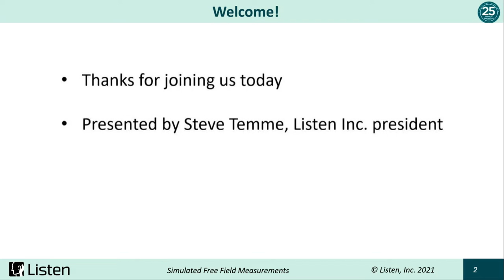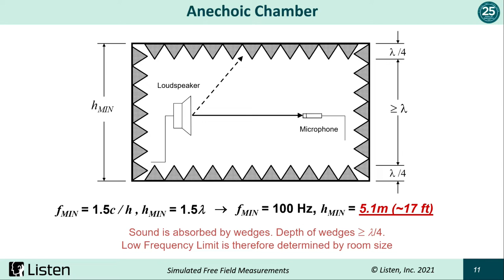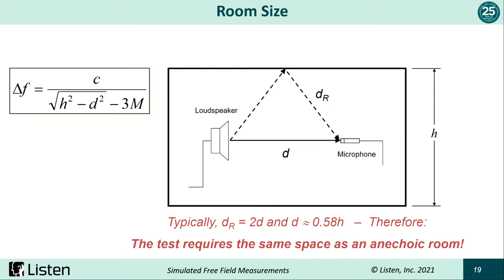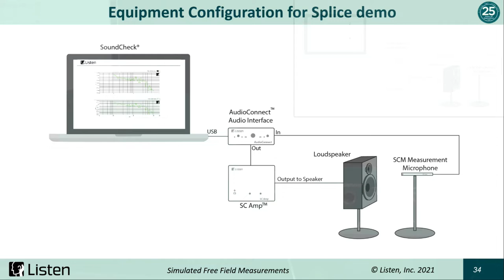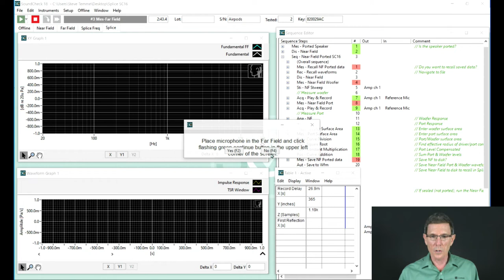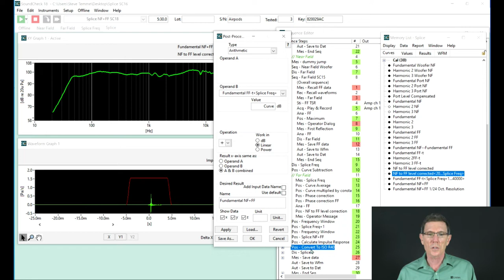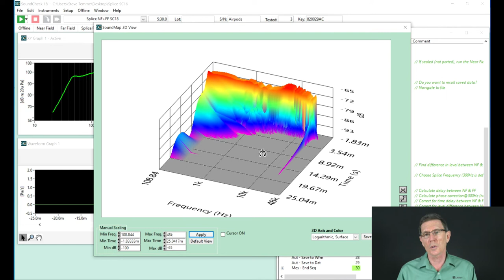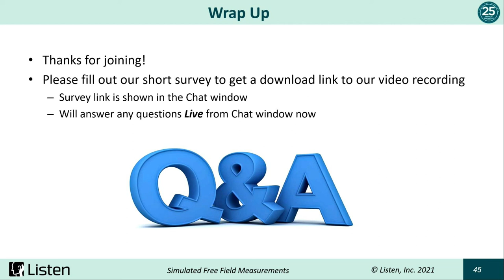20-20kHz Free Field Measurements Without an Anechoic Chamber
Check out our main page on Loudspeakers and Microspeakers, which includes links to test sequences, relevant products and more In this video, Steve Temme explains how to use simulated free field measurements to provide accurate free-field measurements across the entire audible frequency range without an anechoic chamber. This enables measurements that would usually be made in an anechoic chamber to be made in a regular lab or even home office – a valuable capability when so many are currently working from home.

This measurement method, which has been available in SoundCheck since 2001, measures the near-field response at low frequencies and the time-windowed far-field measurement at higher frequencies, and splices them together to provide the response over the entire frequency range.

In this video, we will explain the acoustics and mathematics behind this method, demonstrate the test procedure with the pre-written (and available free of charge) SoundCheck test sequence, and show how the results correlate to measurements made in an anechoic chamber.